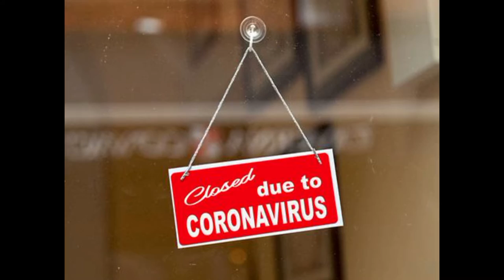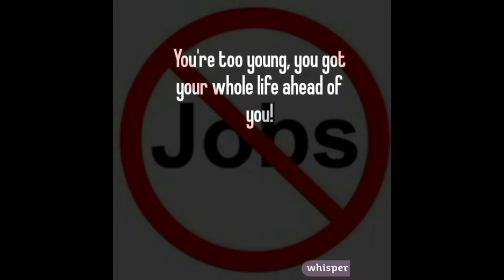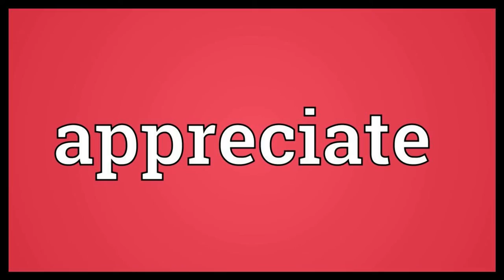"Appreciate What You Got" ~ Terry Hanck Band (2011)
Here’s one that was nominated for "best song" at the 2012 Blues Music Awards in Memphis. "Appreciate What You Got" ( T. Hanck, Old Toby Pub. BMI) From the 2011 Look Out! release on the Delta Groove label. Personnel on the recording are Terry Hanck - Sax and vocal,  Chris Kid Andersen - guitar, Butch Cousins - Drums, Tim Wagar - Bass, Lorenzo Farrell - B3 organ.
 I think the tune feels appropriate for today.
--Terry Hanck